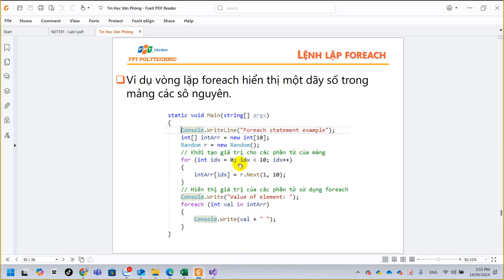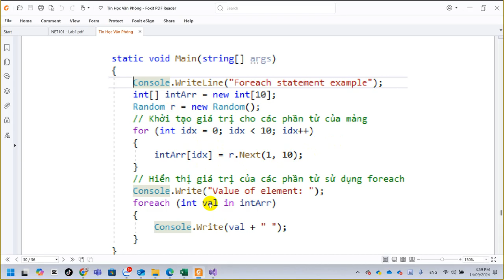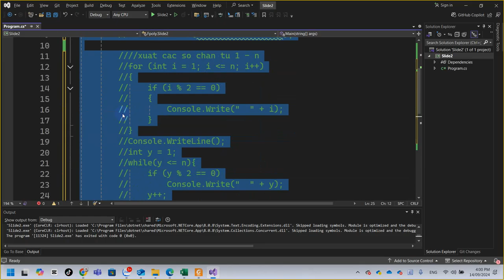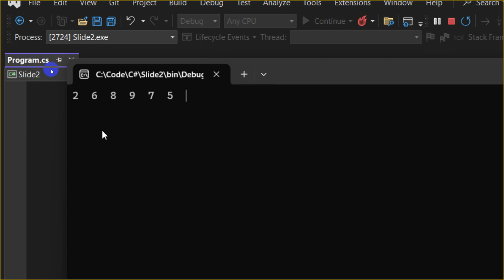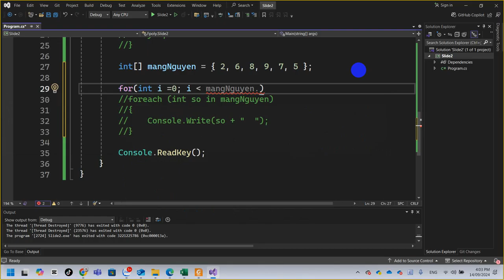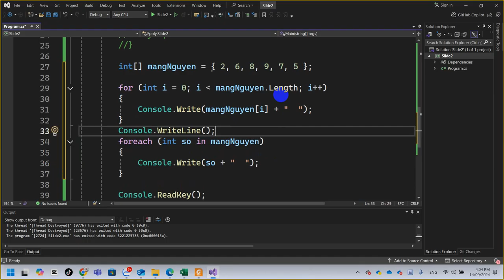NET101 C Sharp - Demo ForEach